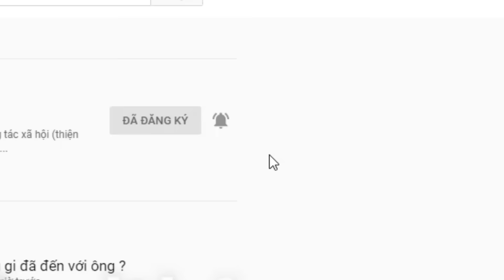( 351 ) Một người Mẹ lên tiếng. Nghi ngờ có liên quan đến người con gái được cho về Pháp năm 1997